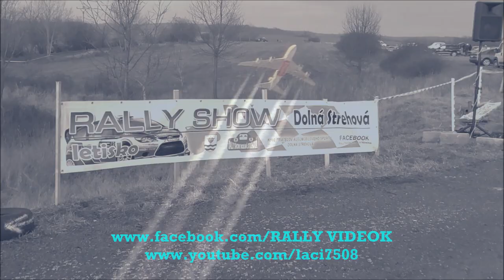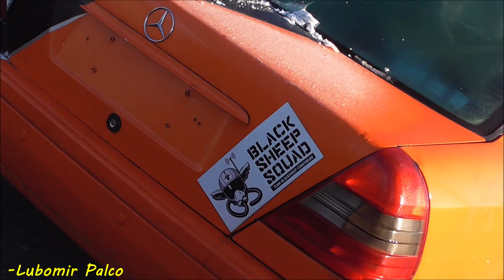Melich Marek /MERCEDES/ Dolná Strehová RALLY-SHOW (2020.02.15.)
VERSENYZŐI FILM
Video & Vágó By CZINEGE LÁSZLÓ
(Köszönet:Balogh István,Cipo,Bozó Dávid,Rally24)